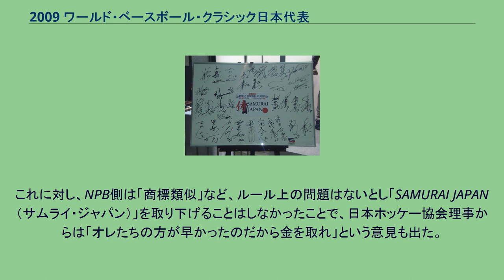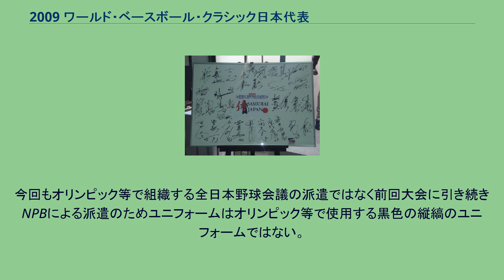2009 ワールド・ベースボール・クラシック日本代表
2009_ワールド・ベースボール・クラシック出場チーム
ワールド・ベースボール・クラシック日本代表
日本代表の監督・コーチ・選手の直筆サインボード 2009 ワールド・ベースボール・クラシック日本代表（2009 ワールド・ベースボール・クラシックにっぽんだいひょう）は、2009年3月に開催されたワールド・ベースボール・クラシック第2回大会に出場した日本代表である。
第1回大会での優勝に続き、第2回大会も優勝。
連覇を果たした。
監督は原辰徳。
通称「侍ジャパン」。
2008年3月に第2回大会の詳細が発表されたものの、世間の目は2008年8月に開催される北京オリンピックに目が向けられており、WBCの監督人選についても北京オリンピック終了後となっていた。
金メダルを目指した北京五輪代表（星野ジャパン）は4位に終わり、その後、WBCの監督人選問題について報道されるようになる。
星野仙一（五輪代表監督）への就任要請があったとの報道 や落合博満（中日監督）への監督就任要請がされ、本人は固辞したとの報道 があった。
9月1日のプロ野球実行委員会で監督人選問題が議論され、コミッショナーの加藤良三を中心に人選を進めることでまとまる。
加藤は監督人事や選手選考の体制などについて協議するためのWBC体制検討会議を招集した。
検討会議のメンバーは次の通り（肩書きはいずれも当時のもの）。
会議は10月中旬に数回開催されたが、前代表監督の王（前回終了時点で北京五輪並びに今回の監督就任を辞退する方針を示していた）が健康問題を理由に早々と辞退を表明したこと、現役監督の起用に複数の球団が難色を示したことから、一旦は監督受諾の意思がないと表明した 星野の就任を既定路線 とする方向で進んだ。
しかし、五輪で惨敗した星野を就任させることへの世論の反発があり、野村克也は会議の内実について星野の監督就任が既定路線のようであったと発言。
また、イチローは、NPBの現役監督は候補から外すという報道に対して「本気で最強のチームをつくろうとしているとは思えない」「WBCは北京のリベンジの場ではない」といった発言を行った。
10月22日に星野が世間の逆風、家族の反対を理由に改めて就任辞退を表明すると、星野の就任を前提としたコーチの人選も白紙となった。
その後は日本一監督を代表監督とする案が浮上し、当初現役監督の起用に反対していた西武が渡辺久信の起用に反対しない考えを表明した ほか、巨人も原の起用を容認 するなど、現役監督の起用が濃厚となった。
日本シリーズを控えた段階で日本一となる可能性のあった巨人の原と西武の渡辺に事実上候補は絞られたが、渡辺がこの年就任一年目であったため経験不足が指摘され（渡辺本人も「百戦錬磨の監督が良いと思う」と自身の就任には否定的な立場を取った）、10月27日にセ・リーグを連覇した原へ監督就任の要請を行うことを検討会議で決定し、翌28日に原が監督就任を受諾した。
11月12日には代表コーチ6名を正式発表し、王が日本代表監督相談役に就任することも発表された。
原が上層部へ「今までは監督の苗字＋ジャパン（長嶋ジャパン、王ジャパン、星野ジャパン等）で呼ばれるのが通常であったが、自分は「監督の苗字＋ジャパン」のように呼ばれるような値の人間ではない。
それに「ジャパン」というのは未来永劫続く、野球界の誇りであり憧れのチームだという風に思っているので、何か違う形での名前を考えてくれないか?」と相談したところ、『サムライジャパン』という名前がNPB側から挙がり、原が採用し11月に発表された。
正式な名称はこの『サムライジャパン』だが、一部メディアでは『原ジャパン』という名称も使用された。
また、メディアによっては『侍ジャパン』、『SAMURAI JAPAN』といった表記も見られた。
しかし、2008年3月にホッケー日本代表が発表した商標登録済である愛称の「さむらいJAPAN」に酷似しており、日本ホッケー協会広報委員長の永井東一は「WBC日本代表より前に“さむらい”を名乗っていた。元祖は私たちなのでパクったのではない」「露出の差を考えれば、こちらがマネしたと思われる」と主張、日本野球機構(NPB)など関係団体に抗議文を提出した。
これに対し、NPB側は「商標類似」など、ルール上の問題はないとし「SAMURAI JAPAN（サムライ・ジャパン）」を取り下げるこ...